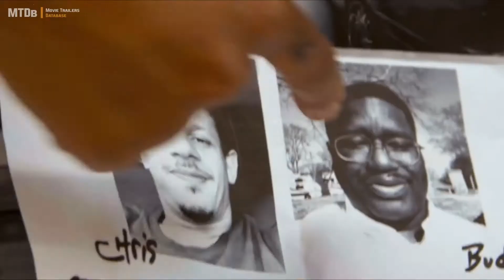🎬 Bad Trip (2020) | Official Trailer | MTDb - Movie Trailers Database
This mix of a scripted buddy comedy road movie and a real hidden camera prank show follows the outrages misadventures of two buds stuck in a rut who embark on a cross-country road trip to NYC. The storyline sets up shocking real pranks.